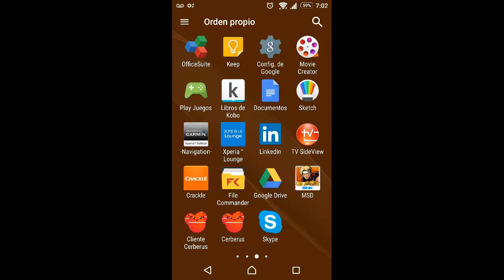JAZC_ITS_BACK JAZC_IS_IN_THE_HOUSE